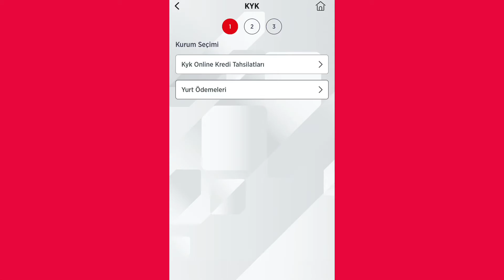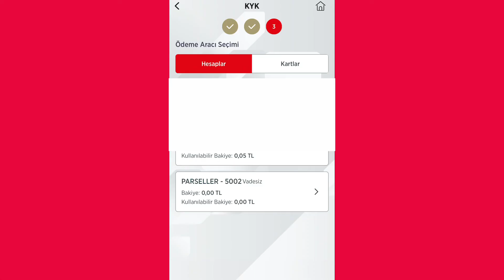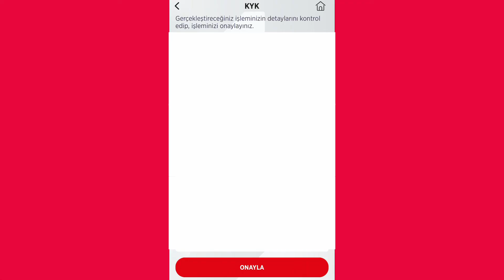Ziraat Bankası Yurt Parası Yatırma | KYK Yurt Parası Ziraat Mobilden Nasıl Yatırılır?